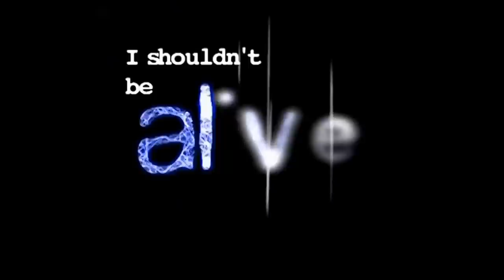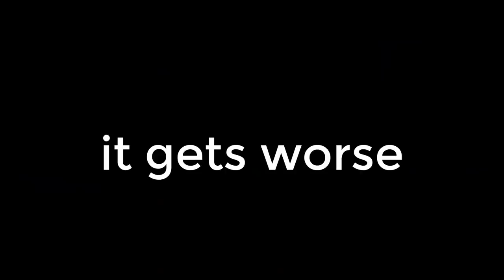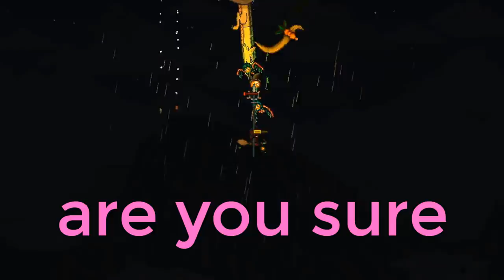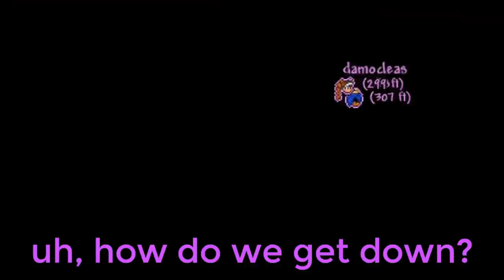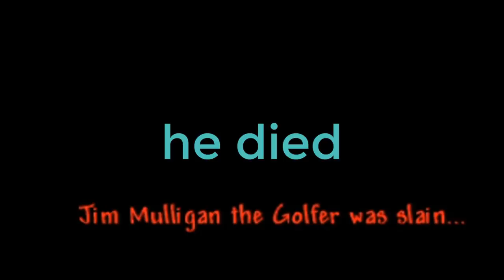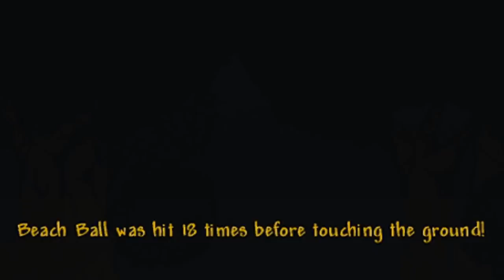Terraria Veterans funniest moments 2020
Read more down here!

Fun fact: hitting 1 hour is by pure coincidence

Adamwid14
Alexander
Azim
Blane
Midnight-Morozen
CalnDemon
Chair
ColdLine
D_Drift
Danny Castell
Davy Xiong
Demonic Milkbag
Dogan
Elmar Juzar
Emilio Torres
Firespei
Heathen
Icy Aura
IcyWerewolf
Jacob Doublesin
Joshua Lazalde
Larry T.G
Matt338r
Max Sinclair
McJoseph
Michele Fogliata (Seekel)
Ragnarok506
Roman Hamelink
Sammy Worlda
Soldateska
syber roxas
tylerlindberg
Waasephi
XyreN